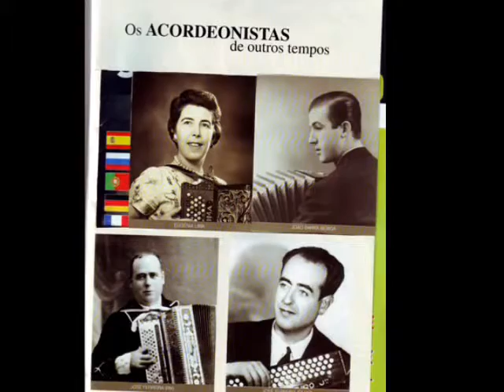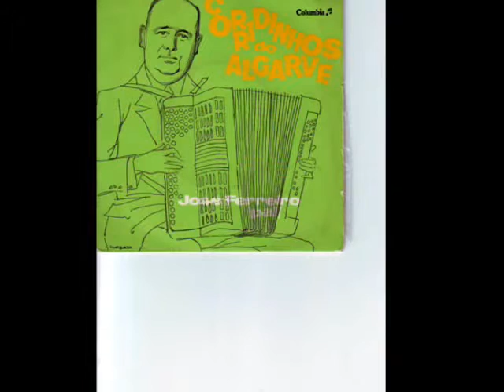Rosas do Algarve-corridinho pelos Ferreiros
Corridinho da autoria de José Ferreiro (Pai),interpretado pelos Ferreiros.
Só há cerca de seis anos tive conhecimento da melodia deste corridinho, quando comprei uma cassete gravada pelo Rodrigo Maurício, mas ninguém sabia se tinha sido gravado pelo autor. Consegui adquirir o áudio e efetivamente todas   as gravações antes de 1959, tinham sido feitas em conjunto por José Ferreiro (Pai) e José Ferreiro (Filho), ainda em 78 rotações.
Felizmente que a Rádio Difusão Portuguesa, deu uma certa importância a estes acordeonistas algarvios, pois tiveram o cuidado de preservar as gravações , quando destruíram os discos, senão ainda estaríamos na dúvida.